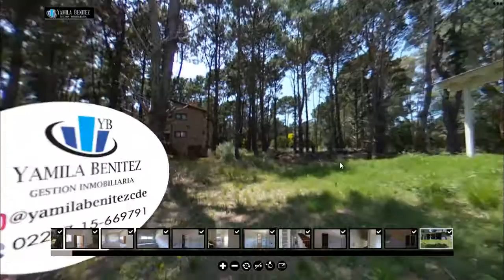Yamilabenitez Gestión Inmobiliaria